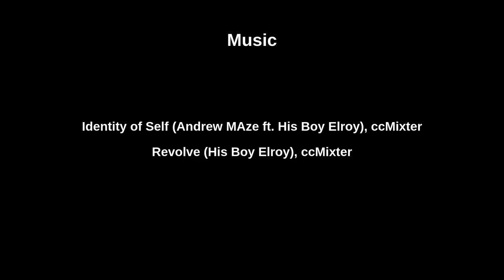Receding Horizons - Episode 4 "Pushing the Boundaries of Human Spaceflight" | Emmanuel Alex Zamora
On today's episode we have Emmanuel Zamora, or Alex, as his friends call him. Alex is currently an electrical engineer working at NASA's Johnson Space Center. He was born and raised in the great city of Brownsville, Texas, graduated from Hanna High School, and received a degree in electrical engineering from the University of Texas at San Antonio. His experience as an electrical engineer includes an internship at the Brownsville Public Utilities Board, a job at CPS Energy, and then landing an opportunity as a sub-contractor for NASA on the International Space Station program, where he provided engineering support for the space station's electrical power system, or EPS. More specifically, for the Spartan Controller at Mission Control at NASA's Johnson Space Center. Alex recently stepped into his new role as a NASA civil servant in January of this year 2021, where he oversees and implements policies over numerous programs. His long-term goal is to become a flight director.

00:00:00 - Introduction
00:01:14 - Space travel
00:04:33 - Interstellar
00:09:06 - Star Wars and movie technology
00:14:15 - NASA film restoration
00:17:28 - Excerpt from Scott Kelly's "Endurance: A Year in Space, A Lifetime of Discovery"
00:25:48 - Emmanuel Alex Zamora
00:28:52 - The Star Wars Expanded Universe
00:32:09 - Path to NASA
00:45:30 - PHOENIX, SPARTAN Flight Controller, ISS ATCS/EPS
00:59:19 - Spacesuits and EVA
01:05:21 - Building 9
01:08:28 - Astronaut safety and daily lives
01:13:11 - ISS electrical power system and solar arrays
01:19:10 - Yeet
01:21:30 - Orbital speed and microgravity
01:28:04 - Spotting the ISS
01:31:25 - Expeditions into space
01:36:15 - SpaceX
01:43:56 - Exploration of the unknown
01:50:59 - A one-way ticket to Mars?
01:56:16 - Mission control and Gene Kranz
01:59:11 - Tungsten Flight
02:01:48 - Meeting astronauts
02:07:07 - Artemis, Orion, and Gateway
02:15:57 - Space station occultations and observing
02:21:56 - Imaging technology
02:27:41 - Martian pyramids and extremophiles
02:37:33 - Rocket launches
02:41:40 - Future plans
02:47:14 - Outro